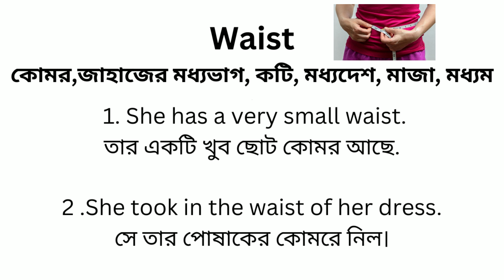Waist Meaning In Bengali/Waist শব্দের অর্থ বাংলা ভাষায়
Waist Meaning In Bengali
Waist শব্দের অর্থ বাংলা ভাষায়
Waist Bangla Meaning